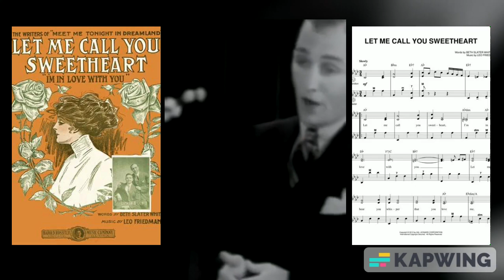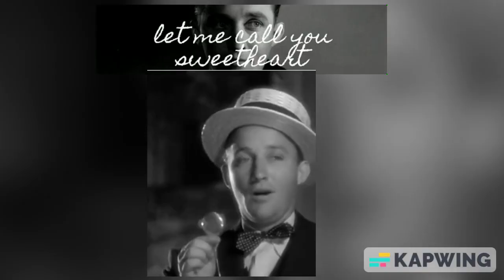Bing Crosby🚬sings💞Let Me Call You Sweetheart💞36mix happyvalentinesday2024💞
Bing Crosby🚬sings💞Let Me Call You Sweetheart💘36mix
enjoy Bing Crosby Pictures
~Harlows place
***plz note @my you tube channel on this video***
claim only ((((fair rights)))) with listed "credits."
who have exclusive ((((copyrights)))) to all of my
movie clips for sharing purpose & your enjoyment